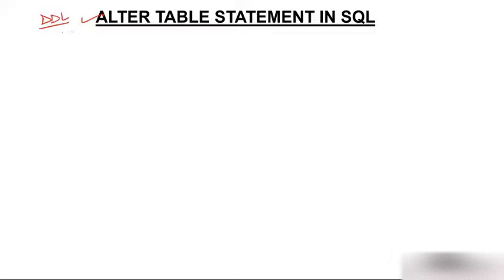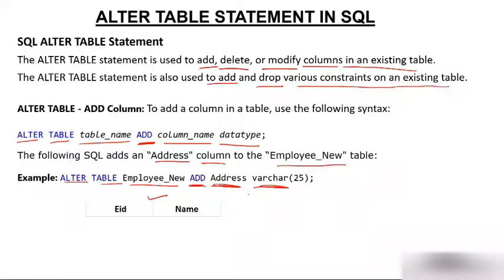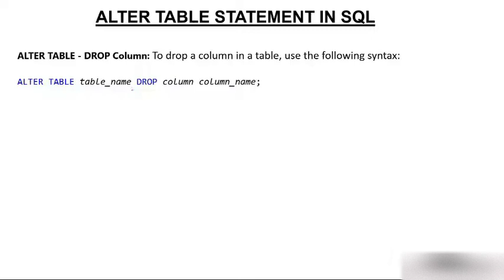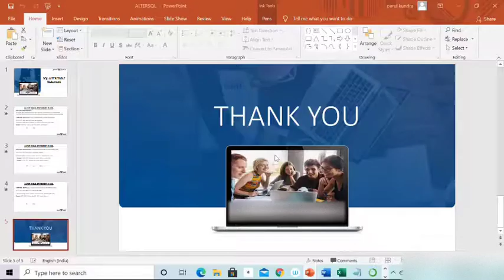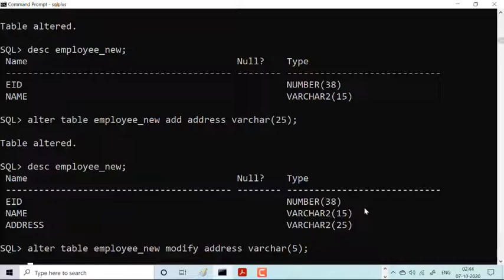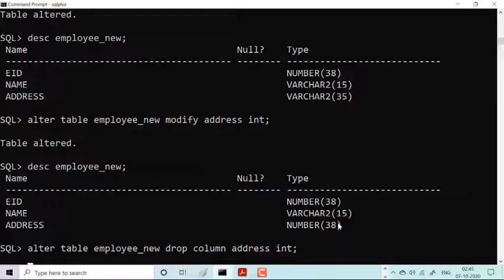SQL ALTER Table in Hindi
SQL ALTER Table in Hindi Statement can be used to rename column, modify column, add column or drop column from the table.

SQL ALTER TABLE statement is used to modify the structure of an existing table.

Syntax:

ALTER TABLE table_name
ADD column_name datatype;

DROP COLUMN column_name;

MODIFY COLUMN column_name datatype;